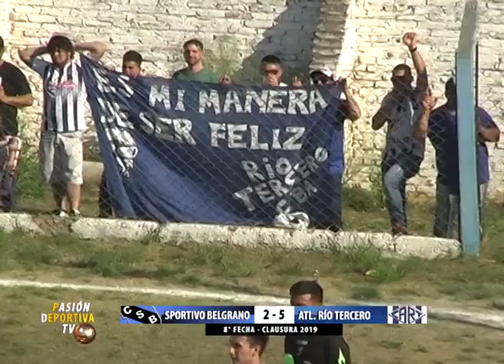CL'19 8° FECHA Sp Belgrano 2 Atl Río Tercero 5